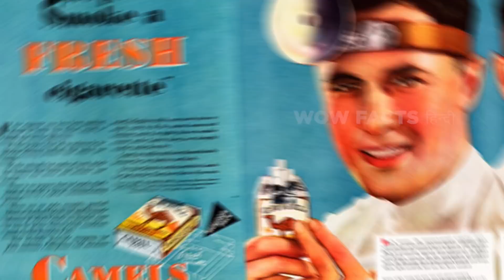बेतुके से आइडिया जो बड़े काम के निकले (पार्ट 2) | Dumb Solutions That Actually Work (Part 2)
बहुत सी चीजें शुरू शुरू में गलत या बेकार सी लगती है पर आगे चलकर बड़े ही काम की साबित होती है। आइए देखते हैं ऐसे ही कुछ आइडियाज जो शुरू में तो बड़े ही डंब लगे, पर अंत मे जाकर सुपर हिट साबित हुए।

Legal Stuff.